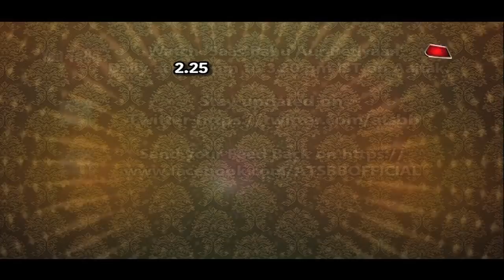Karan V Grover's ECO-FRIENDLY BIRTHDAY!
Checkout eco-friendly birthday celebrations of Karan V Grover of Star Plus Kahan Hum Kahan Tum Serial  in this video..